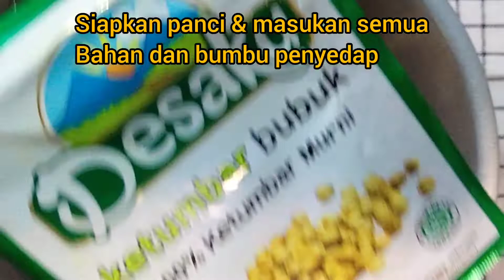Bikin Sambal Goreng Ati Ampela Pedas yang Gampang Banget - Varian Resep Ayam Pedas Manis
Hai guys divideo kali ini aku mau bagikan ke kalian cara bikin Sambal Goreng Ati Ampela Pedas dengan resep yang gampang banget kalian ikuti, di dalam video aku kali ini aku udah cantumkan apa aja Resep Sambal Goreng Ati Ampela Pedasnya loh, kenapa aku bikin video ini, karena menurut aku masakan berbahan dasar ayam di Indonesia ada berbagai macam varian resep, dan ayam adalah salah satu makanan pokok masyarakat Indonesia guys, dan di resep aku kali ini, aku menggunakan bahan-bahan yang sangat mudah untuk kalian dapatkan dan pastinya ramah dikantong, untuk itu ikuti terus ya video aku yang lainnya.

oh ya guys,

jangan lupa dibantu ya untuk SUBSCRIBE, LIKE, COMMENT, and SHARE nya, supaya aku semakin semangat untuk bikin konten konten resep masakan rumahan lainnya, kalian juga boleh kok request masakan apa yang ingin kalian inginkan.

semoga kalian suka dengan video resep Sambal Goreng Ati Ampela pedas yang aku buat, terimakasih